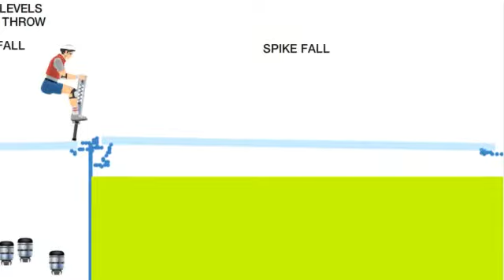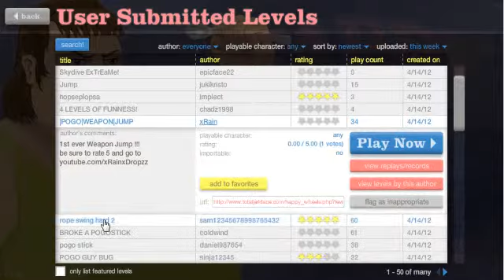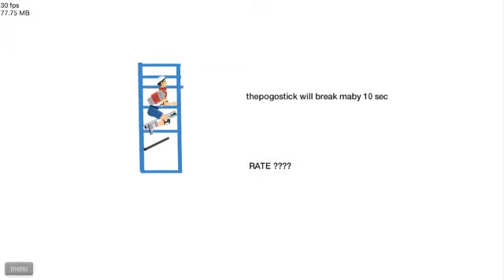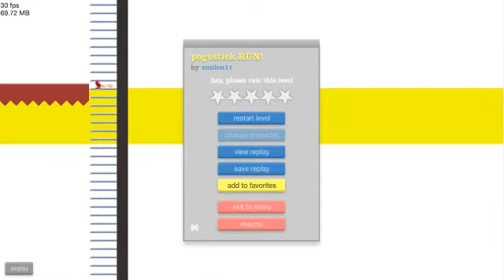Happy Wheels Ep.1.wmv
Primer vídeo de mi canal.